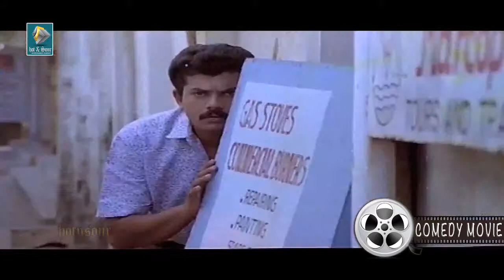Malayalam Movie Mookilla Rajyathu scene | I Love u & Don't disturb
This superhit Malayalam full movie Mookilla Rajyathu (1991) is a Malayalam comedy movie. Starring Mukesh ,Sidhique ,Thilakan ,Jagathy Sreekumar ,Vinaya Prasad ,Hakkeem Rawuther ,Oduvil Unnikrishnan ,Mala Aravindan ,Philomina ,Suchithra ,Paravoor Bharathan ,NL Balakrishnan ,Jagadeesh ,Kunchan ,Kuthiravattam Pappu ,Rajan P Dev & others. Directed by Ashokan ,Thaha.
The central idea if this movie is about the personal life of four mentally dislodged people. Their there whereabouts and problem are screened with the colours of humour.

Most people who experience mental health problems recover fully, or are able to live with and manage them, especially if they get help early on.But even though so many people are affected, there is a strong social stigma attached to mental ill health, and people with mental health problems can experience discrimination in all aspects of their lives.Many people’s problems are made worse by the stigma and discrimination they experience from society, but also from families, friends and employers.

Nearly nine out of ten people with mental health problems say that stigma and discrimination have a negative effect on their lives.This is because society in general has stereotyped views about mental illness and how it affects people. Many people believe that people with mental ill health are violent and dangerous, when in fact they are more at risk of being attacked or harming themselves than harming other people.Stigma and discrimination can also worsen someone’s mental health problems, and delay or impede their getting help and treatment, and their recovery.

 Social isolation, poor housing, unemployment and poverty are all linked to mental ill health. So stigma and discrimination can trap people in a cycle of illness. Anyway in this movie the picture is totaly absured. Here the four so called patients gets good care and consideration from society. The central story is, Krishnankutty, Benny, Keshavan & Venu who are the metal patients in Kaakkanad mental hospital, reads a news about the visit of Bollywood actor Amithabh Bachan in cochin city.

They tactically skipps of the security Kuttappan. And takes a passenger bus to Cochin. But they's read the news paper which was one month old. They plan to go back in the morning and slept nearby road side. But when they wake up, they realized that Venu was missing. So they decided to to look for him and to go back with along with him. This is the starting thread of the movie.

Meanwhile Benny met his old crush Mini. On the other hand Balan, who is Venu's big brother goes to hospital and threatens the authorities. They send Kuttappan along with him to find Venu. Finally they found Venu in a music troop before his brother. They decides to stay in the city by doing job. Since Keshavan was an ex-military he got a job as a secuirty staff. Benny was a pinter so he took small wall paintings. Krishnankutty joined with his friend's work shop of automobiles. They took a house for rental and started to live more peacefull. You may find many funny incidents throughout, like Benny's amnesia, funny incidents of Keshu, Krishnankutty & venu etc.

One day two unepected and uninvited guests came to their house Sundaranpilla & Girish Puri, they mentioned themselves as tele-serial producer and Director, but actually they were criminals. One was Thorappan Vasu and the other was Irumb Abdullah and silent partner Bruno. Their intention was to rob the bank nearby by digging a tunnel from their car shed. So they put up a tele-serial production. They tactically rid off them from house and being sent to practice dance and martial arts. Mean while they started the 'Job'. On the other hand Mini's father not interested with her affiar with Benny. So send some criminals to finish him off.

Now the movie stretches to the climax. What may happen to Benny? Will Vasu & Abdulla rob the bank? And in final will the Four be caught? find out, watch this funny full movie "Mookkillaa Raajyathu".

Malayalam movie channel Recommended For You